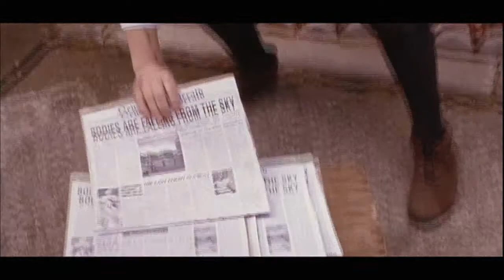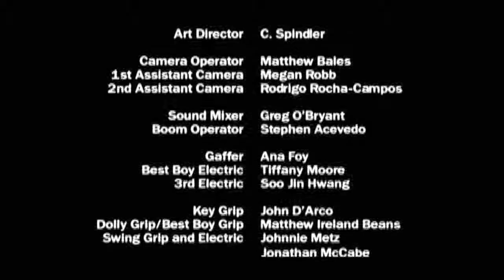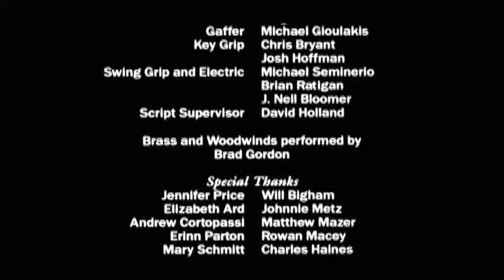FSUFilm: The Sky is falling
Jay, a bellboy at the Excelsior Hotel, tries to prevent a patron from killing himself.